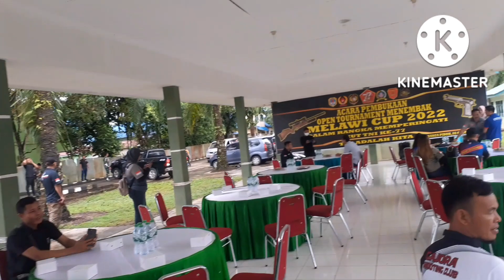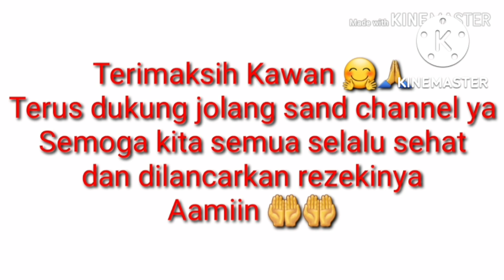Semua Keseruan Ini Berada Di Melawi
Di sini kita mengikuti lomba, nambah kawan dan saudara serta jalan jalan melihat beberapa tempat yang indah..oh iya, tidak lupa kita juga hunting kawan...😊👍👍